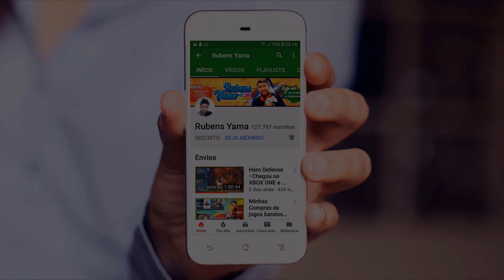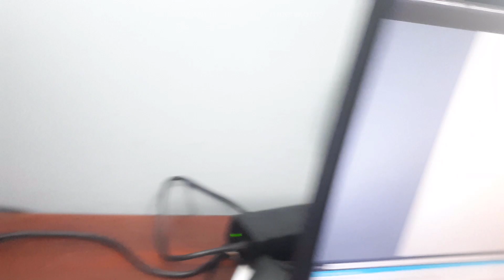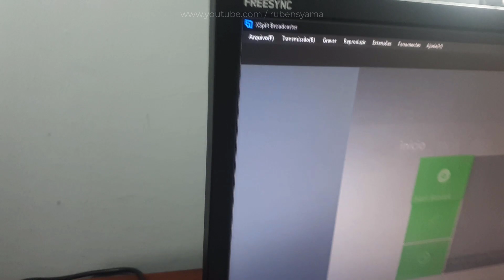Esta Placa salvou o XBOX 360 que comprei por R$50 como sucata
📌 - Seja membro💲 deste canal e ajude nosso trabalho :
✅ Membros💲 Do Canal - 05/2022 :

Nº2 = Gold Silver 🏆
- @Fernando Garcia 💚

Nº1 = Gold Silver / Basic
- @Eliezer Torres
- @Canal Do Lekão
- @VZWilly No Improviso
- @Douglas Farias
- @Julio Cesar Souza
- @samuel mendonça
- @Ricardo Arantes
- @Nélio Silva
- @Alexandro Brunet
- @Salmi antonio
- @Agildo Florentino
- @Hugo Bertolini Bulamah
- @Lucas Bueno
- @Joao Francisco Da Costa Lopes
- @lyke japones
- @JP GAMER 07
- @Robson Roberto Santos
- @joao paulo Miranda
- @helio silva

✅ ✔ Servidor do Discord Oficial: @RubensYama

👇👇👇SEJA DOADOR do canal  👇👇👇👇

clique no link abaixo :
✔• Meu Discord
Game e não tenha técnicos em sua cidade , o Suporte Pago $ esta
a sua disposição para um orçamento Rápido e seguro .